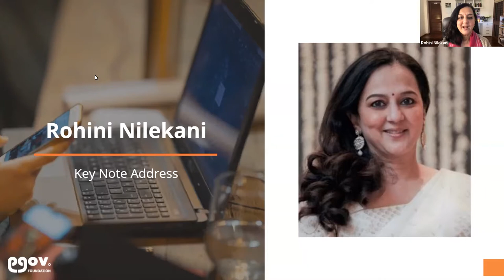Samaaj Webinar | Keynote Address by Rohini Nilekani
Connect For Impact Webinar - Day 3 | November 27, 2020 | How Citizens and Communities Shape our Cities

Theme: There are now new opportunities to engage with the cities' future

In the past decade open digital ecosystems have played a pivotal role in transforming lives in India and globally. In this webinar, we stressed on how open digital infrastructure can widen the opportunity pool for market players and make it equitable for all stakeholders to amplify the impact at speed and scale.